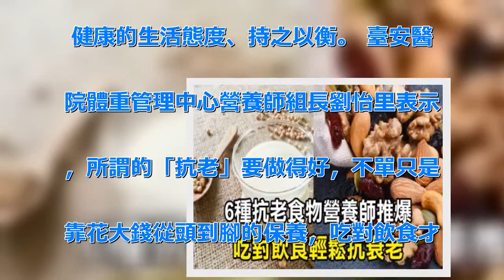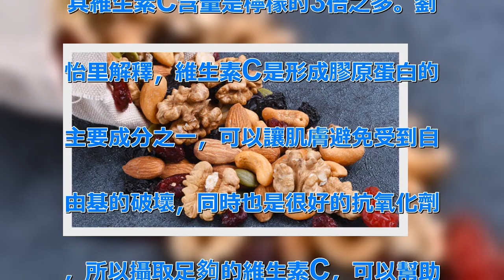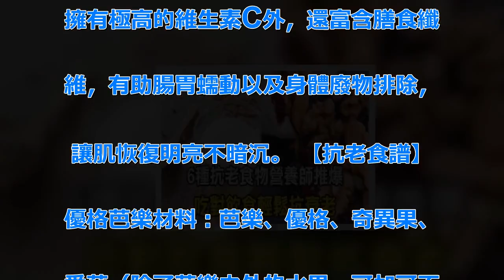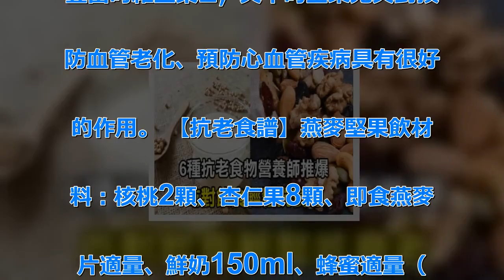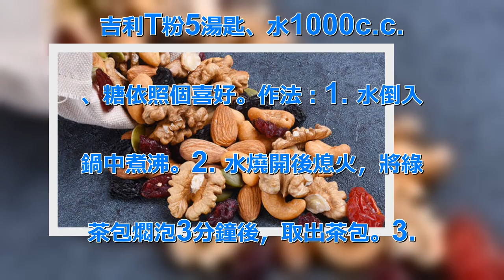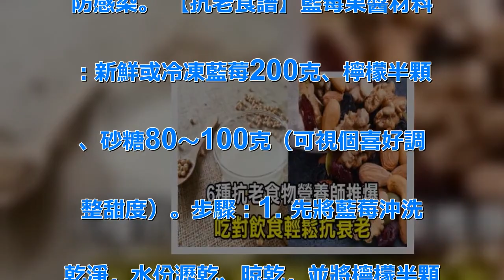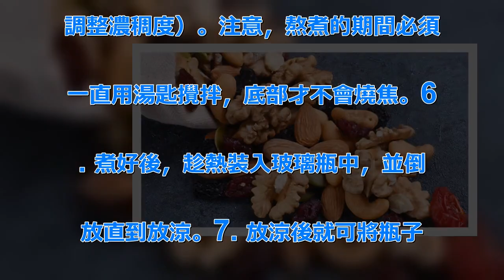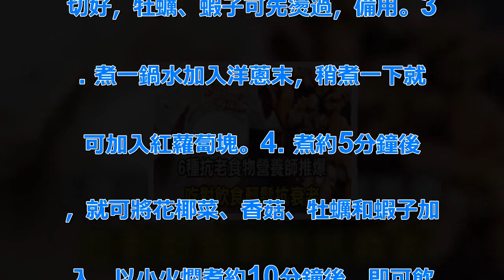不用吃回春藥！6種抗老食物營養師推爆，吃對飲食讓整個人煥然一新！快分享給大家知道吧～ | 新闻24小时